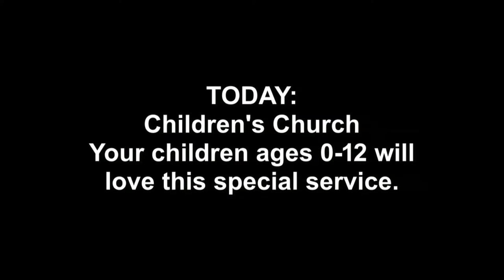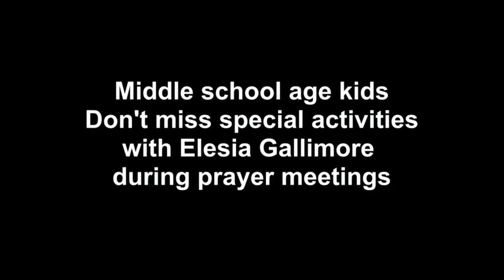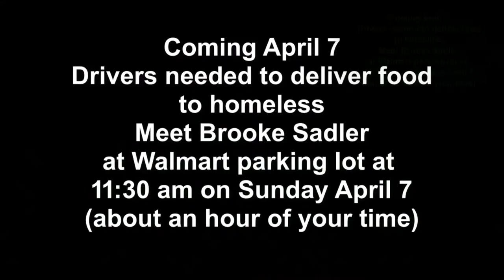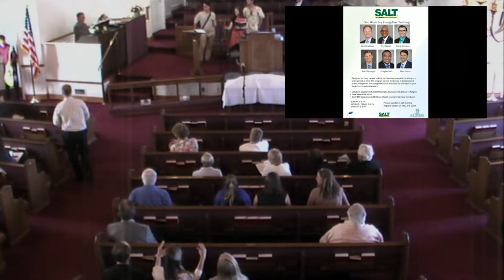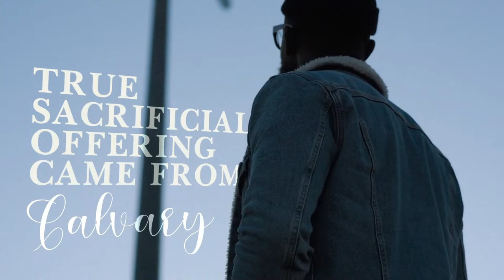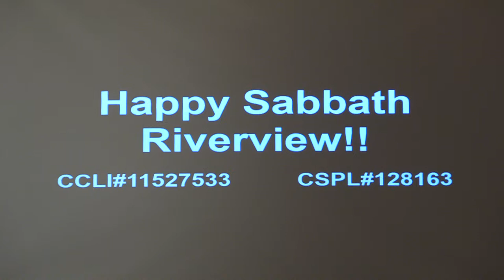“God is God, and well, We Aren’t” by Pastor Juanfer Monsalve 3/30/2024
Join us as we worship and praise together this Sabbath Morning

CCLI#11527533
CSPL#128163